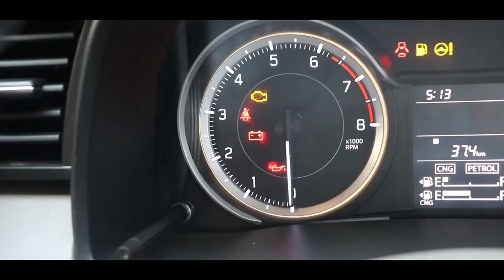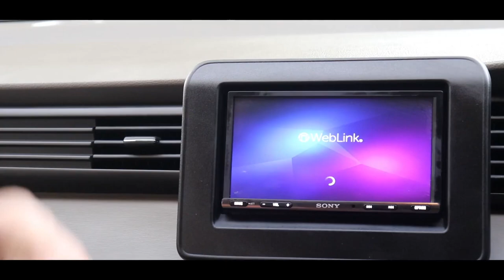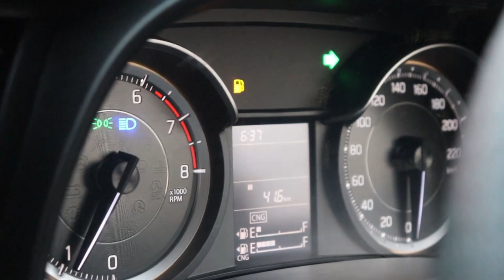First Ever Customer Car Delivery Vlog | Shivam Autozone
Give us a call @ 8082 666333 OR
Visit our Maruti Suzuki Arena Showroom @ Kandivali / Nalasopara/ Boisar/ Shahapur/ Talasari.

HAPPY, ENTHUSIASTIC, NOSTALGIC & EXCITING moments of our beloved customers at Shivam Autozone Maruti Suzuki Arena Showroom in Kandivali. Captured by Saurav Bodhani aka @SauravBodhani  Presenting a fun, entertaining Vlog by Saurav on his friend's New Maruti Suzuki Ertiga VXi S-CNG Car Delivery in Exchange for Estilo Car!! 🤩 😍

Shivam Autozone is a Premier Automobile dealership, headquartered in Mumbai, India. The company deals exclusively in Maruti Suzuki vehicles, the highest-selling automobile brand in the country. Started in July 2011, we’re one of the leading Maruti Suzuki dealerships in Mumbai. Through its diverse & distinctive divisions - Nexa, Arena, True Value, and Commercial channels, the Shivam Autozone Group seeks to fulfill the precise needs & requirements of a wide demographic of consumers, thereby delivering a matchless service experience. With a presence at more than 12 locations across Mumbai, we at Shivam Autozone don’t just sell cars but are single-minded in our purpose of making customers for life & it is what sets us apart from the competition.

At Shivam, we deliver everything related to Maruti vehicles - selling, servicing, accessorizing, financing, buying, or exchange of your old Maruti cars, Maruti Driving School (MDS), and lots more.

Our Locations: Kandivali, Andheri, Sakinaka, Nalasopara, Boisar, Shahapur, Talasari.